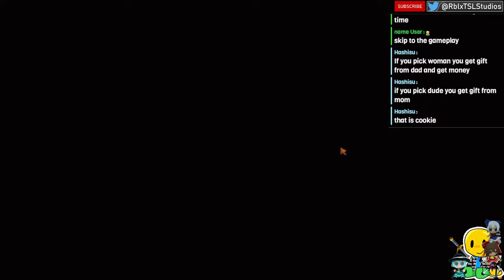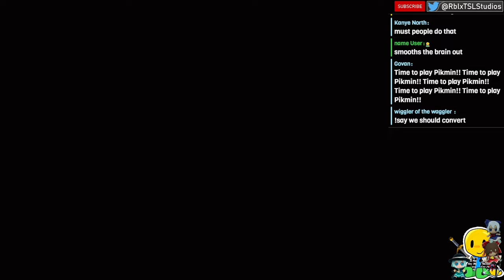👨‍🌾 Farming - Stardew Valley Stream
Stardew Valley is 2D farming game.

Music for the stream scenes:
Stream Commands:
!8ball __
- ask the 8ball a question.
!coinflip
- Gives a result of heads or tails
!d6
!d20
!d100
- roll a dice of 6, 20, or 100

!points
- Check how many points you have.
!say __
- Send a TTS message.

Points:
- 10 Given for first message.
- 1 For each message (spam doesn't work).
- 1 Per minute passively after first message.
- 50 Needed to send a TTS